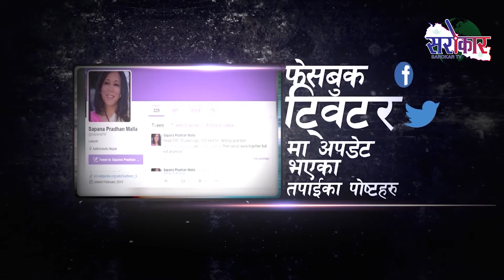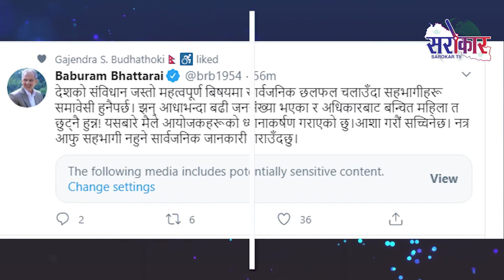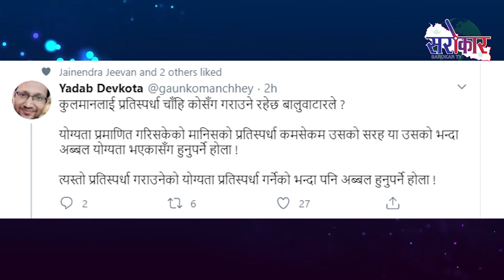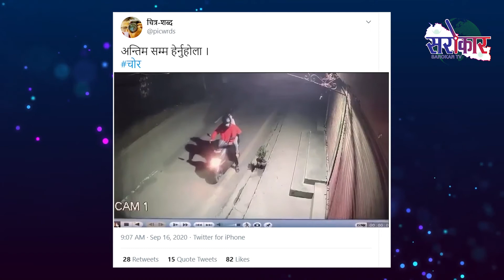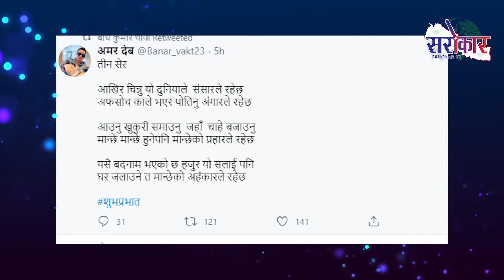Latest Post News || Sarokar TVHD